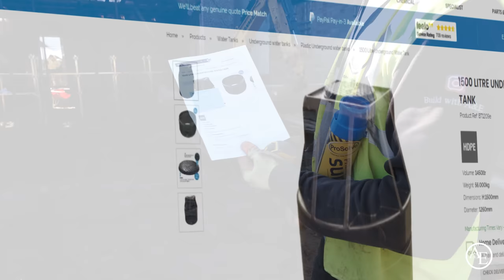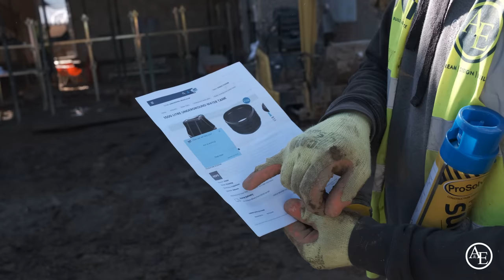How To Install Drainage | Onsite #26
We're proud to be working in collaboration with OB1, supporting the youth of today

In this episode, Tony and the team show you how to install drainage and an inspection chamber in the rear garden. While Pete and Alex are hard at work digging out and installing the interior T-sections, Tony uses the Yanmar Vio17 to excavate, making space for a new manhole to lay the new sewer pipe connecting plastic soil pipe to clay using a Flexseal AC4000 connector (which Tony refers to as a 'Q' AC4000) with the new drain connection in place.

Tools
Tape Measure
Table Saw
Ear Defenders
Wood Glue
Makita Drill

No Construction worker or their family should be alone in a crisis

Call
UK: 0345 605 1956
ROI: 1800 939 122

00:00 Absolute Machines
00:41 The Plan
02:53 Prepping & Measuring
04:47 Installing Drains Montage
07:12 Explanation
09:57 Pete's Quick Tip
10:57 Site Update
12:24 BuildBase Therapy
14:38 Side of the House Drains
18:34 Lining Through
20:28 Drainage Timelapse
21:16 Layers Explanation
22:03 Stoning Up
22:52 Site Update
24:07 10 Tonne Delivery
26:12 Back to BuildBase
26:54 End of Week Recap